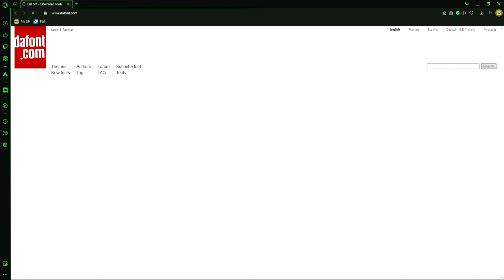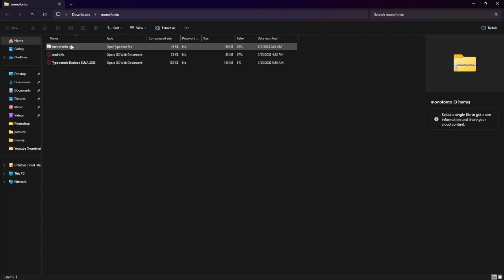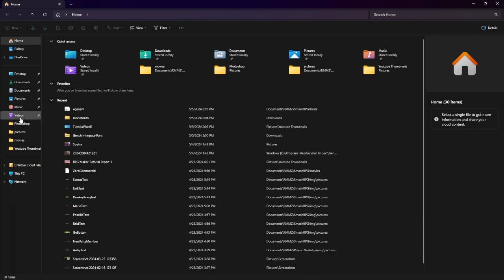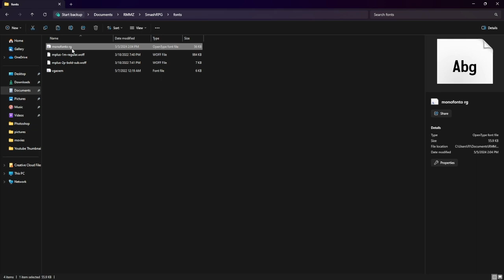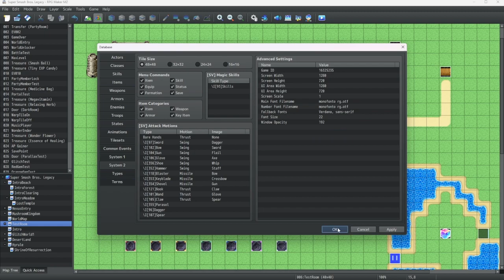RPG Maker MZ Tutorials: Episode 16 (Redone) - Custom Fonts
This video is a reupload of a previous video where the audio decided not to work since I was recording on a potato on my previous videos. I have since improved the tutorial and wanting to help you with adding fonts to your games. Enjoy!